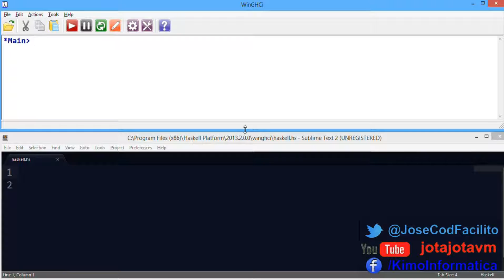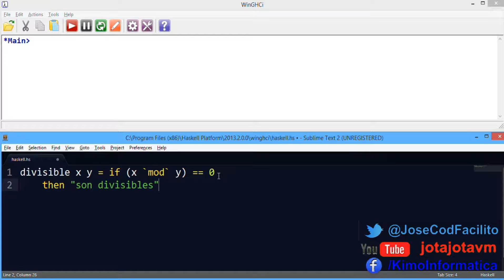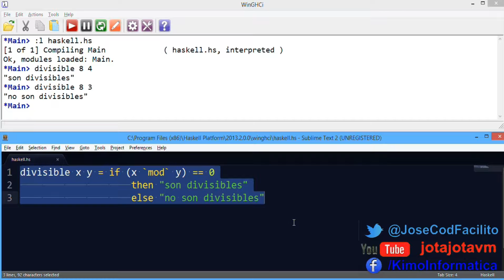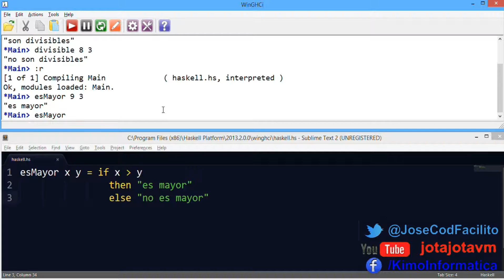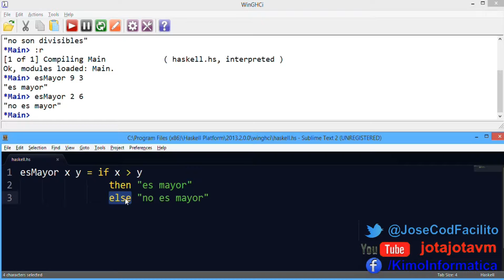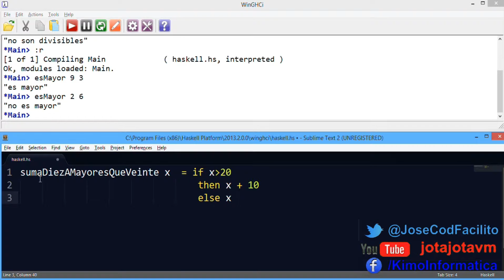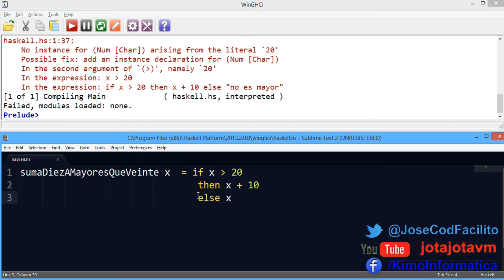Tutoriales Haskell - 05 Estructura IF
Estructura y Sintaxis de una consulta if en haskell

▼ HOLA MUNDO!!